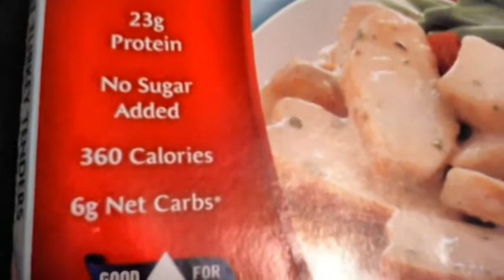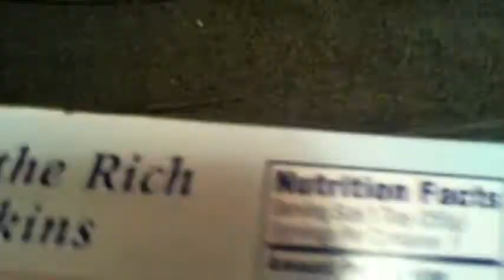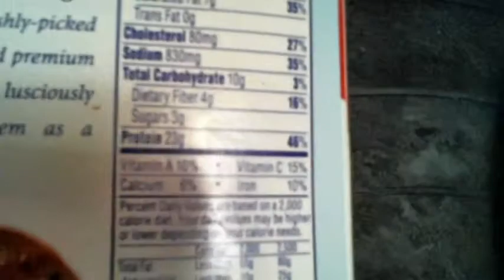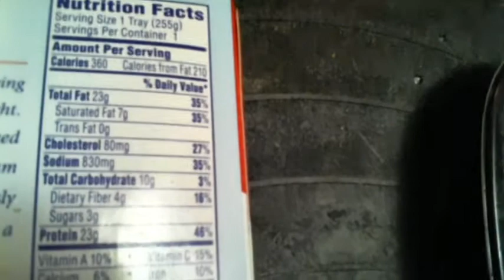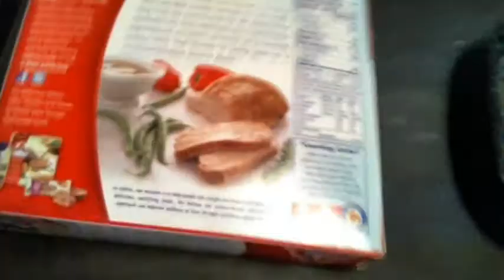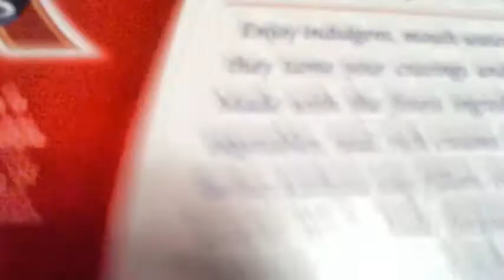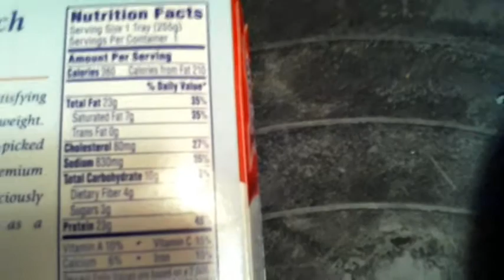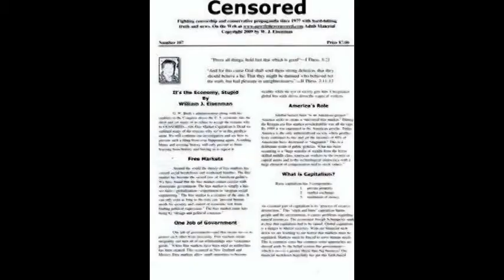Greed is to Blame For Endangered Species-Palin & Bachmann Too Stupid For Politics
Plus Chiseler's Hall of Shame-Voice Artist William H. Morrow III-C.I.A Surveillance of the Senate-Dealing With Stress.